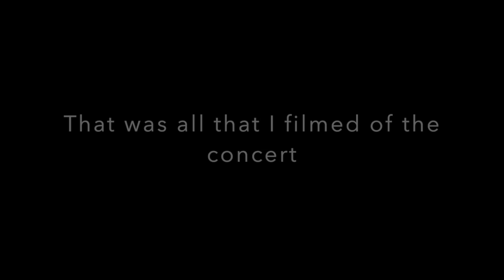Jason Aldean Concert Vlog (ft Thomas Rhett and A Thousand Horses)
THE MYSTERY LINK FOR THIS WEEK'S VIDEO IS... Sorry for not posting a video last week, I wasn't having the best week. I hope you enjoyed this week's video! This weekend I will be vlogging The Color Me Rad 5k Color Run so watch that on Wednesday! And I'm so sorry for not posting a feis vlog in 5 monthes. I'm hoping to post one before Nationals but if not, you have the Nationals vlog to look forward to! Love you guys! Byeee!